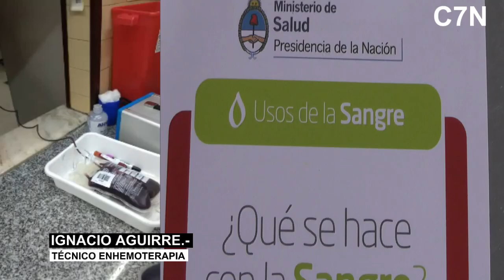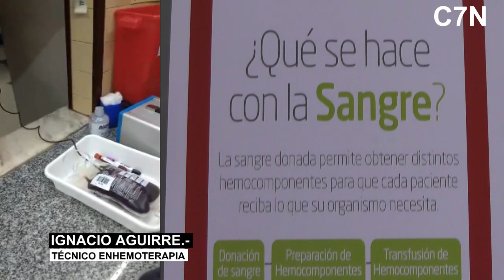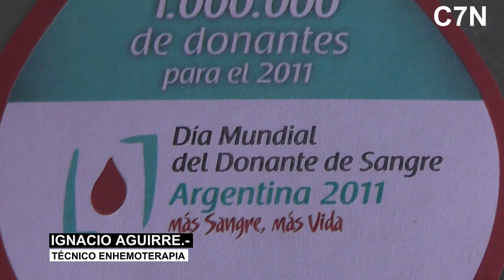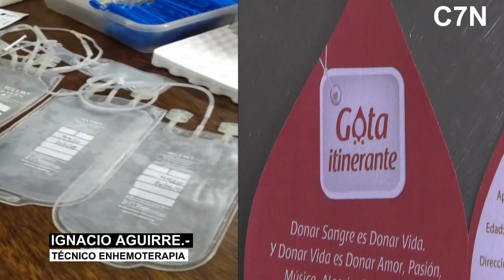14 DE NOVIEMBRE DÍA DEL TÉCNICO EN HEMOTERAPIA,FELÍZ DÍA IGNACIO !!!!!